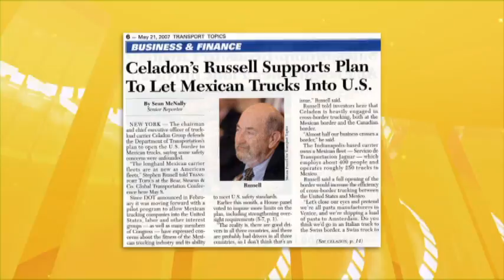Celadon 1SR Video Clip1 54 49 1 55 48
Celadon's Steve Russell is featured as a finalist for Entrepreneur of the Year!